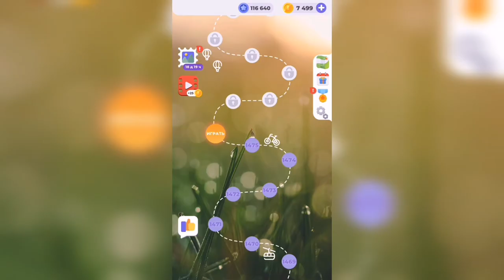Линия слова / Цветущий луг / Уровень 1476